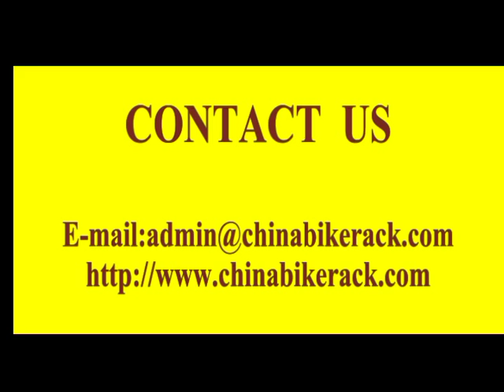Bike Racks packaging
China bike rack is China’s leading supplier of bicycle rack.Manufacture all kinds of bike rack,bollard and accept OEM service.Buy it right now!